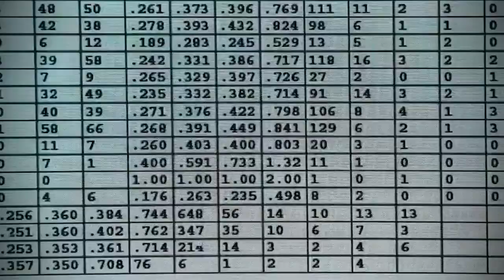3 DE LAS MEJORES PELÍCULAS DEPORTIVAS (Que de pronto no has visto) | Para en HBO GO, Netflix y Prime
En el listado no incluyo documentales o seriados y me enfoco en películas que de pronto, no hayas visto, así que estas son 3 de las mejores películas deportivas que es posible no hayas visto.